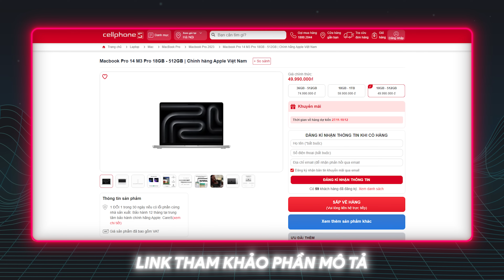Unbox MacBook Pro 14" M3 Pro Space Black đen sâu mê hồn! Màn hình sáng, có bám mồ hôi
Quay phim: Đức Con
Hậu kỳ: Khánh Rỉ
Reviewer|VJ: @tuanngocday

Menu
00:00 Intro
01:00 Mở hộp MacBook Pro 14 Space Black
02:25 MacBook tại CellphoneS
03:00 Tổng quan thiết kế và màu sắc
05:05 Bàn phím
08:23 Outro